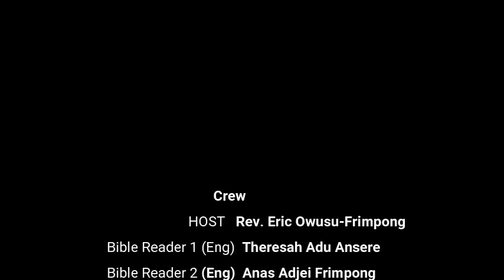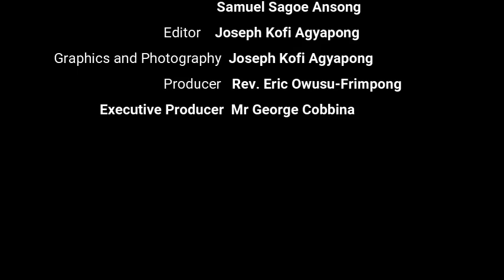SONS OF GOD ARE LED BY THE SPIRIT OF GOD (SEASON 1)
God bless you for always watching and following us, its our prayer that you will be a blessing through these videos. Kindly share, like and also drop your comments. These are some quotations used in this video